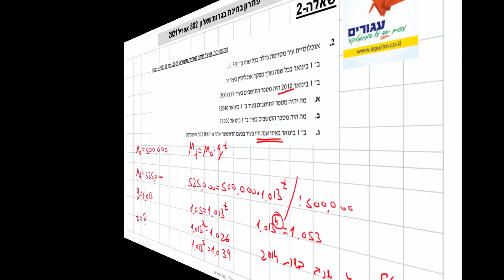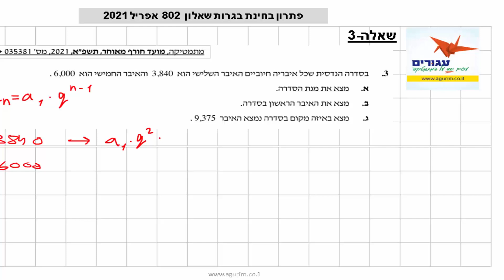פתרון תרגיל בגרות במתמטיקה 3 יחידות | מועד אפריל 2021 | שאלון 802 תרגיל 3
הפתרון המלא, יחד עם עוד מאות סרטונים, זמין לצפייה באתר: "עגורים".
כנסו כעת לאתר ותתחילו ללמוד לבחינת הבגרות במתמטיקה 3יחידות בקצב, במקום ובזמן שאתם בוחרים.
אם נתקלתם בתרגיל שאינו ברור, אתם מוזמנים לקבל ממני עזרה אישית בערוץ הטלגרם של אתר "עגורים"
רוצים להתייעץ? זמין עבורכם גם בווצאפ: 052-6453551
שיהיה בהצלחה,
משה בר - מנהל אתר "עגורים". דוגמה לפתרון תרגיל בגרות מתמטיקה 3 יחידות מועד אפריל 2021 - הפתרון המלא באתר "עגורים"